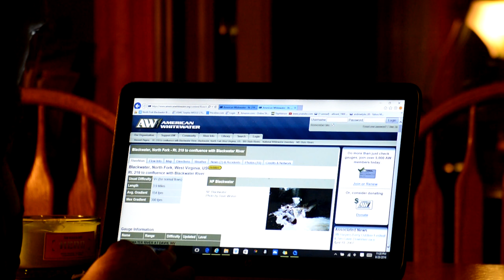I Know Why A Caged Bird Sings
Working as river guide is a good way to make the best of a less than ideal situation, but house arrest still sucks so ya just have to keep dreaming about the day that your free. Thanks again for the video Dickey